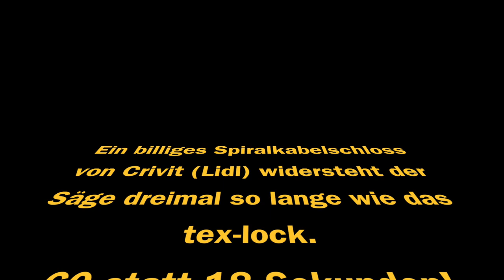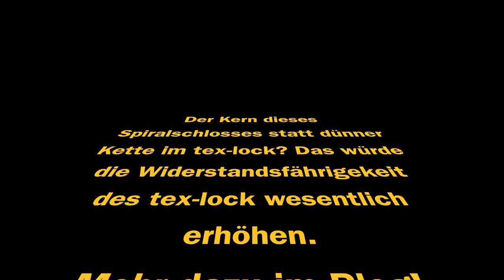CyclingClaude zersägt ein billiges Crivit-Schloss von LIDL im Vergleich zum tex-lock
Man könnte das tex-lock sicherer machen, mit einem besseren Kern bzw. einem widerstandsfähigeren Sägeschutz.